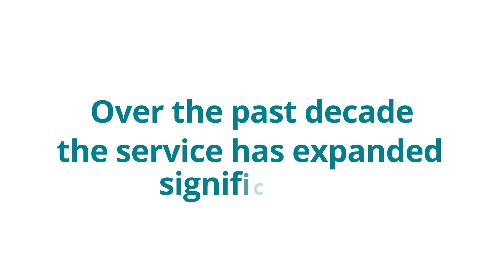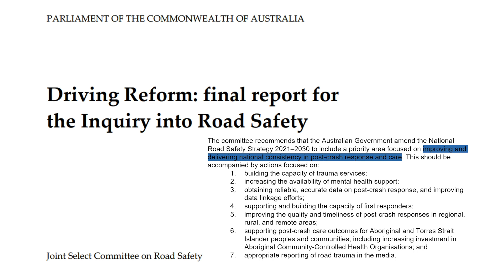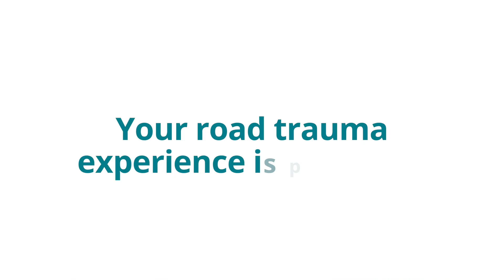A Decade of Road Trauma Support WA | Injury Matters in Western Australia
In 2023, Injury Matters reflects on 10 years of delivering the Road Trauma Support WA service.

Anyone can be affected by road trauma. Everyone can access our personalised support. From providing supportive information to personalised counselling, we’re here to limit the harm road trauma causes individuals, families and communities across Western Australia.

Injury Matters delivers the Road Trauma Support WA service through funding by the Road Trauma Trust Account and contract management by the Road Safety Commission.